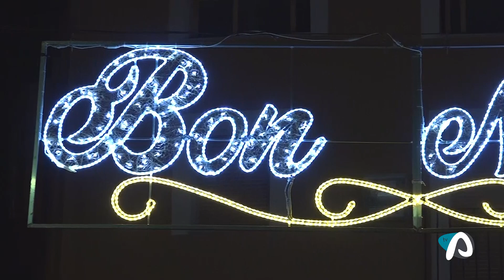Jordi Pla, Alcalde de Cocentaina, desitja Bon Nadal